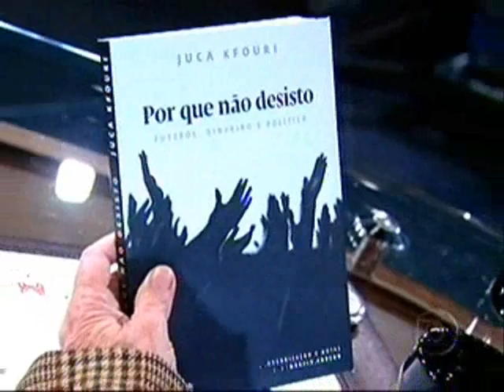juca kfouri cala a boca de jô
Ao falar que Jesus é Tricolor, ouça a resposta de Juca e a reação imediata de Jô.